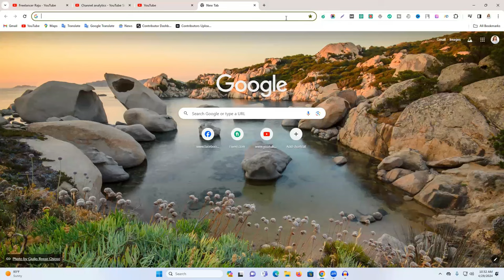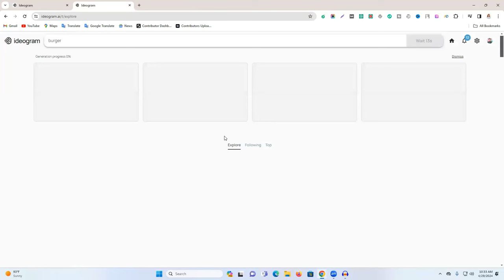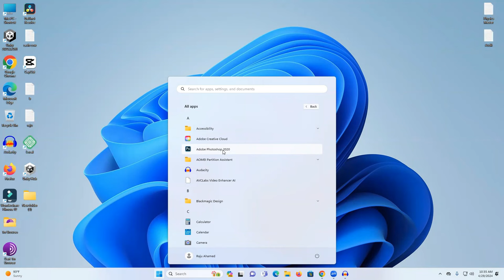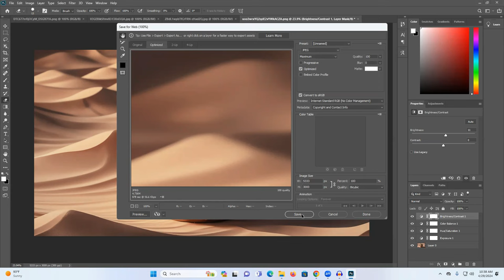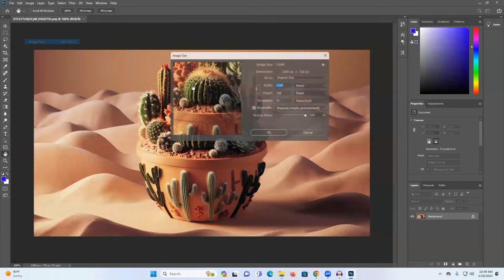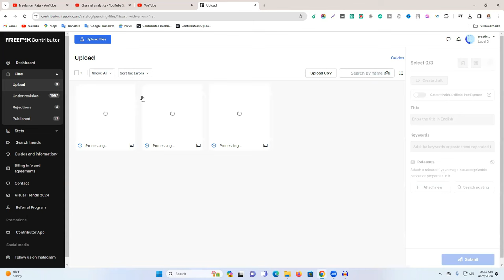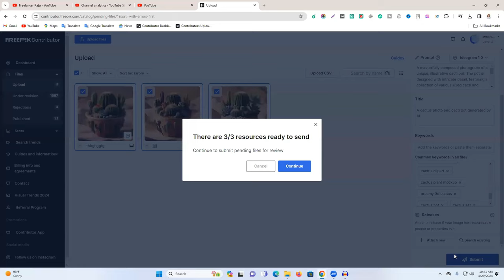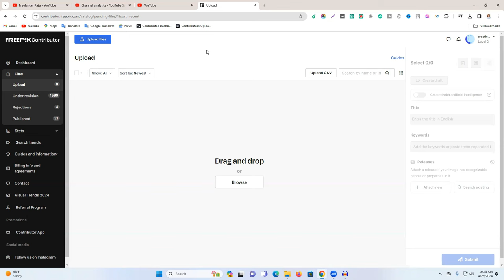AI দিয়ে প্যাসিভ ইনকাম শুরু করুন - প্রতিমাসে $5999! (2024 আপডেট কোর্স)